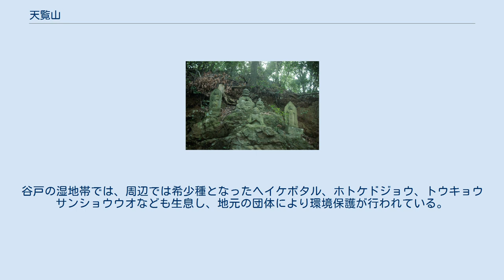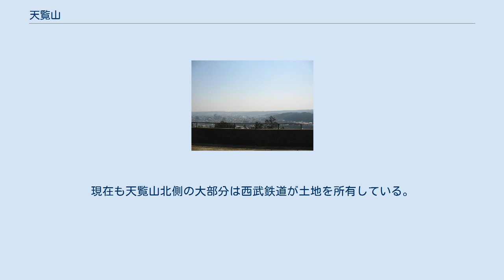天覧山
天覧山（てんらんざん）は、埼玉県飯能市にある山。
標高197m（山頂の看板では195mと記載）。
山というよりは丘陵という風情。
 天覧山は、山麓にある能仁寺に愛宕権現を祀っていたので、もとは愛宕山と呼ばれた。
それが時代を下り、江戸時代、5代将軍・綱吉の病気平癒のお礼に、生母・桂昌院が十六羅漢の石仏を奉納したので、羅漢山と呼ばれるようになった。
それが1883年4月18日に、山麓で行なわれた近衛兵春季小演習を明治天皇がこの山頂から統監したことにより、天覧山と呼ばれるようになり、行幸記念碑が建てられている。
 標高は低いが頂上からの眺望はよく、飯能市街が一望できるのはもちろん、奥武蔵・奥多摩の山々のほか、遠く富士山を望むこともできる。
史跡や文化財も点在し、春の桜、初夏のツツジ、秋の紅葉など一年を通じ見るものも多く、老若男女に親しまれている。
付近の飯能河原、多峰主山、宮沢湖、巾着田などとあわせたハイキングも楽しい。
飯能駅から登り口まで徒歩約20分、バスなら天覧山下バス停から登り口まで徒歩約5分、頂上まではそこから20分程度。
 飯能市内の日本酒蔵、五十嵐酒造では主要銘柄名を「天覧山」として販売しており、Tシャツなどのグッズも展開している。
 ムササビやタヌキなどが生息している。
谷戸の湿地帯では、周辺では希少種となったヘイケボタル、ホトケドジョウ、トウキョウサンショウウオなども生息し、地元の団体により環境保護が行われている。
 ヤマツツジとサツキの自然交配種と言われる「ハンノウツツジ」が1915年に発見された。
ヤマツツジと比べると花期が遅く、サツキと異なり冬になると落葉するなどの特徴がある。
 天覧山と多峰主山を結ぶ見返り坂では、1926年、新種の「ハンノウザサ」が発見され、埼玉県指定天然記念物として保護されている（現在ではアズマザサと同一と言われている）。
シソ科のオカタツナミソウも日本で初めて天覧山で発見された。
 1995年に天覧山と多峯主山周辺で西武鉄道により、72.9ha・2679戸の住宅団地（武蔵丘分譲地・仮称）の建設が計画された。
それに伴って多峯主山の南斜面緑地に小中学校と、武蔵丘団地と飯能日高団地とを結ぶ12ｍ幅の道路を建設する計画も起こったが、開発予定地内でオオタカの営巣が確認されたこともあり、住民による反対運動の結果、開発は中止になった。
現在も天覧山北側の大部分は西武鉄道が土地を所有している。
 飯能が舞台の『ヤマノススメ』では作中に何度も登場することから、いわゆる「聖地巡礼」として近年では訪れるファンも多い。
天覧山の中段のあずま屋には交流ノートも置かれている。
登山道東側にある作中にも登場したコンビニエンスストア・タイムズマート飯能店（2019年末で移転閉店）では、入口にはキャラクターの看板、店内には専用のコーナーがあり、人形や同人誌・交流ノートなどが並び、ファンが集まる場にもなっている。
同店では日本酒「天覧山」やグッズも販売していた。